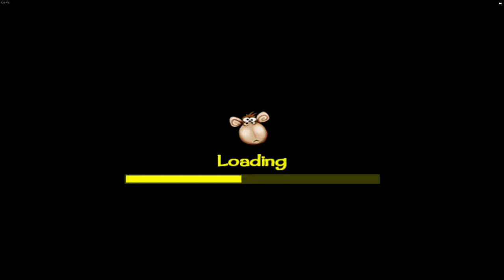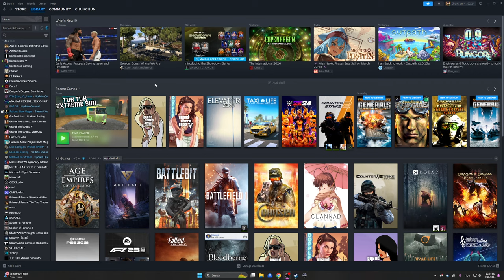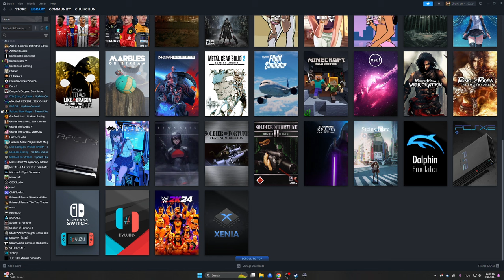NOBK Looney Tunes Back in Action